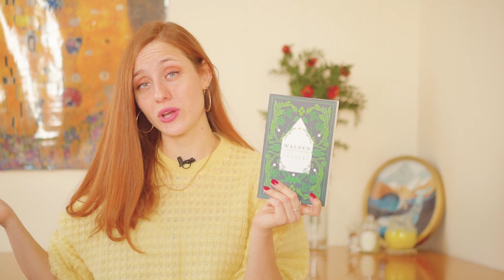2020'de Okuyacağım 10 Kitap | En İyi Kitap Önerileri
2020'de okuyacağım 10 kitap, en iyi kitap önerileri! 2020'nin hala başındayken sizlerle 2020'de okuyacağım 10 kitabı paylaşmak istiyorum. 2020'de neler okuyacağımı sizlerle paylaşırken sizlerin de kitap önerilerini benimle paylaşarak 2020'de okuyacağımız kitaplara karşılıklı katkıda bulunabileceğimizi düşündüm. 2020 süresince okuduğum kitapların incelemesini, yeni kitap listelerimi sizlerle paylaşmaya devam edeceğim.

Özel içeriklerimi takip etmek isterseniz aşağıdaki linkten üye olabilirsiniz!

Bana ulaşın!

Yönetmen & Kurgu: Çağdaş Eren Kollez